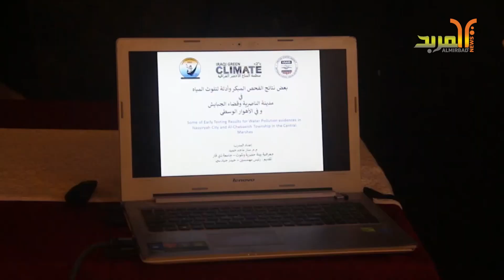ورشة علمية لمناقشة مشاكل تلوث مياه نهر الفرات في ذي قار